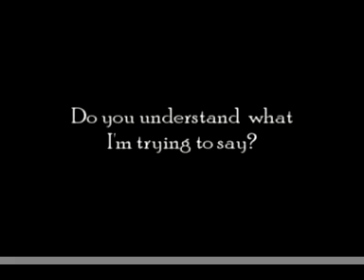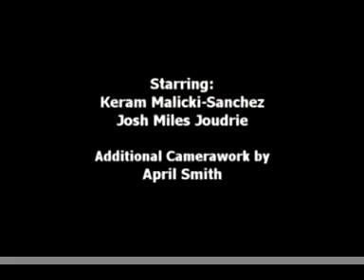Rock Soup - Episode Three - Live vs. Studio - feat Keram and Josh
Keram and Josh talk about the difference between recording a record with a band live off the floor vs. developing an album musician by musician, track by track.  Keram also discusses the importance of making sure what you intend to express is understandable by your audience.

From the making of "Box" and "Come to Life"